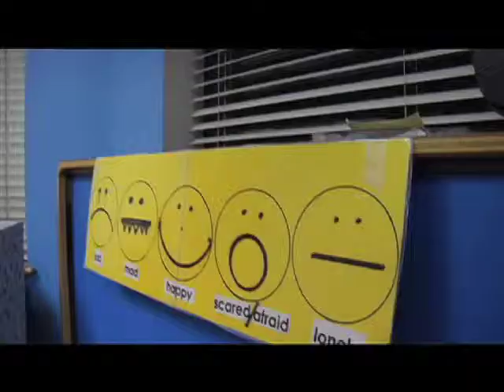Canary Garden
A family mourns the death of a father, a National Guard pilot.  The fam